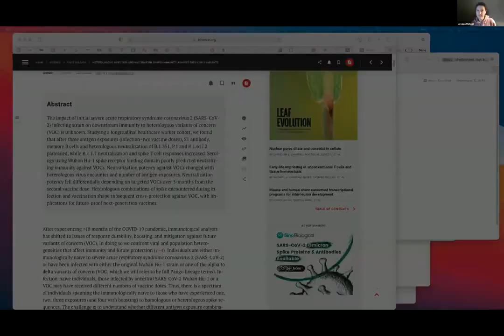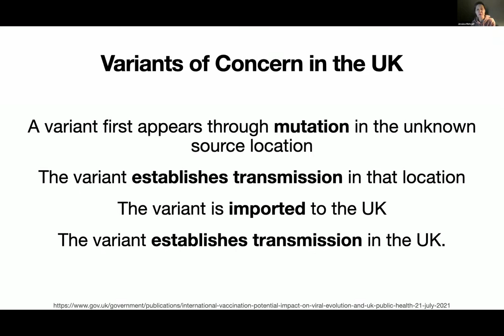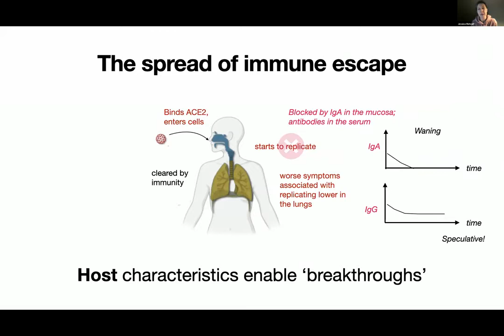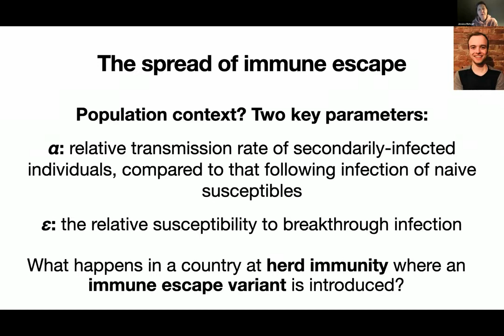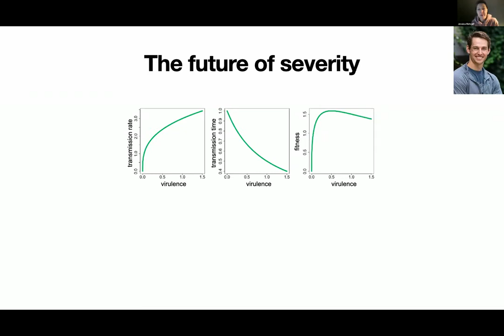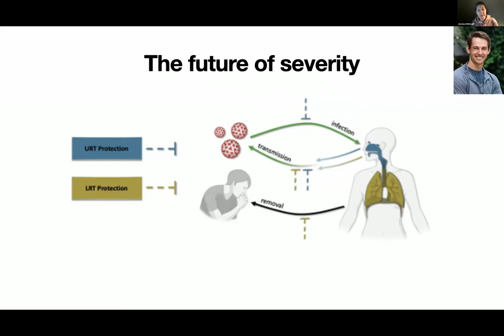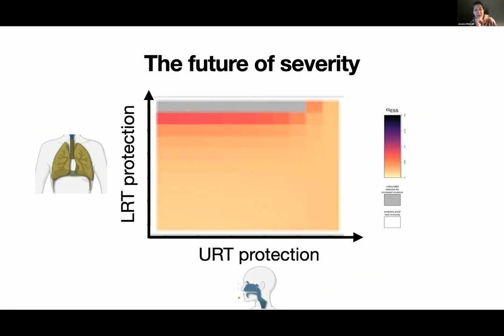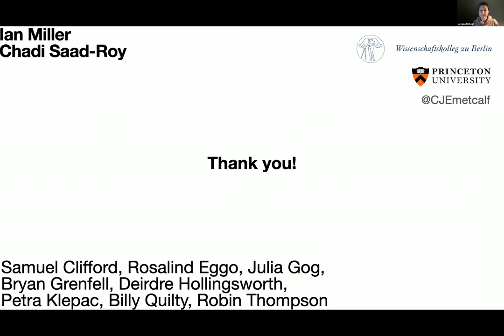Session 2 | International Vaccination: Potential Impact on Viral Evolution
SPEAKER
C. Jessica Metcalf (Princeton University)